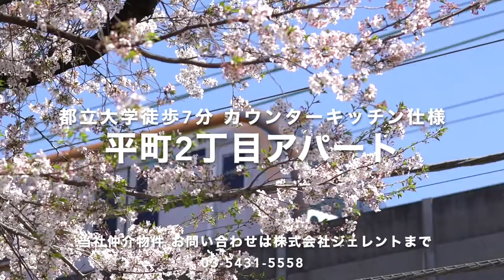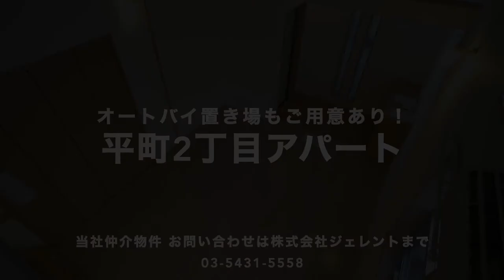緑道の桜が美しい… 結構穴場な駅じゃないですか？都立大学って。【J's movie】東急東横線 都立大学駅 徒歩7分 2つの吹抜けがある大型ロフト付きアパート！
『広い！明るい！心地いい！なんでも欲しがるあなたへ』

使用面積約59.36㎡！（ロフト約19.06㎡含む）
大きく高い吹き抜けが気持ちイイ目黒のオシャレデザイナーズ！
１８帖を眺めるカウンターキッチンからの景色やゆったりと足を延ばせる大きなバスルームも魅力！

『BSデジタル放送視聴無料ですよ！』

水回りの設備には戸建住宅グレードを設置しているからカッコいいんです！
人気の東横線・都立大学のデザイナーズ

緑道が近く住環境良好物件です。
春には桜が満開！

こんにちは！